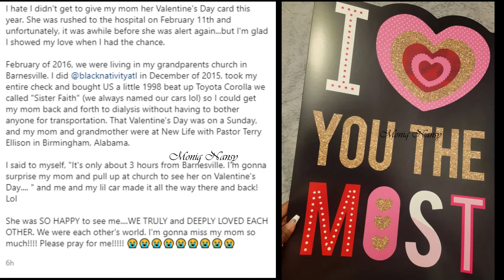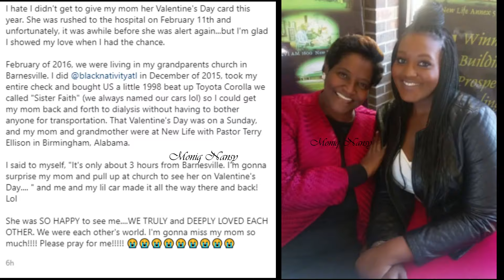🚩RIP Evangelist LaShun Pace Only Daughter Aarion Pace "Struggling" Following Death Of Dearest Mother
RIP Gospel Artist LaShun Pace Only Daughter Aarion Pace "Struggling" Following Death Of Her Mom

Tarrian LaShun Pace, sometimes credited as LaShun Pace-Rhodes or Shun Pace-Rhodes, was an American gospel singer–songwriter. Pace was also a Stellar Award winner and evangelist.